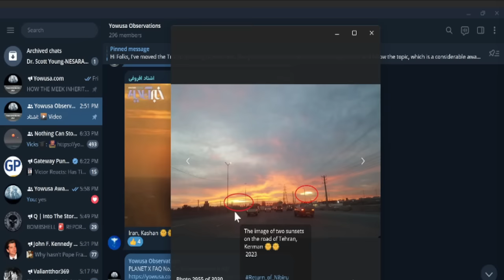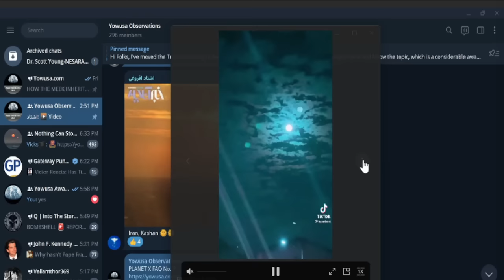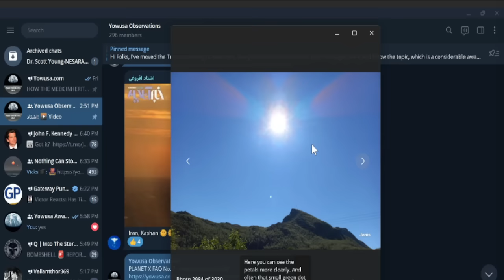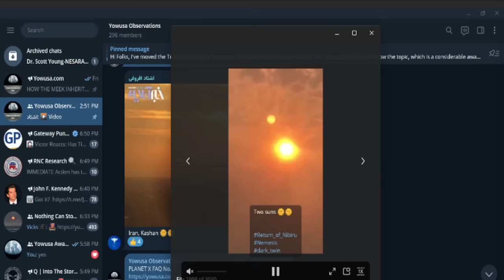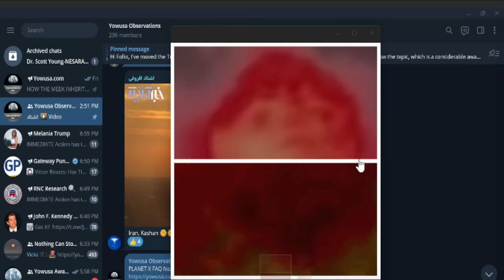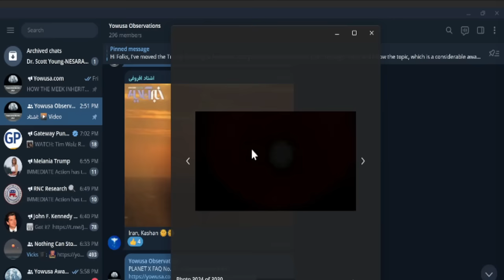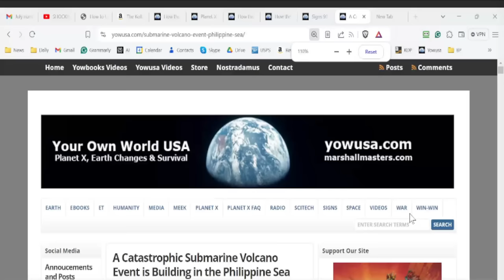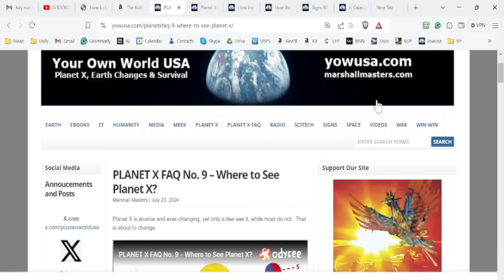What If ....Two suns in the sky?! Planet X is near - Marshall Masters x Michael Decon